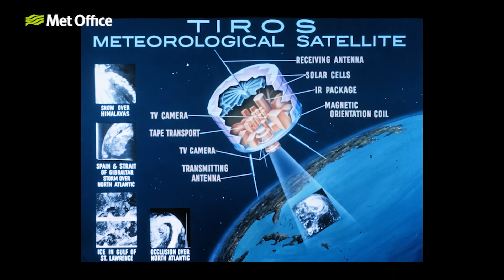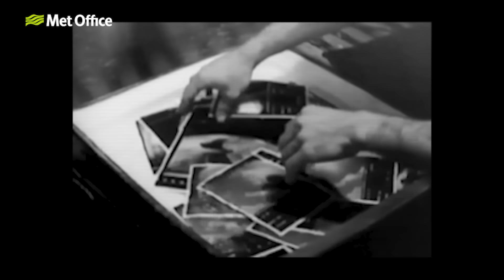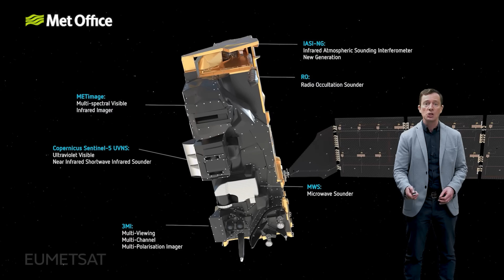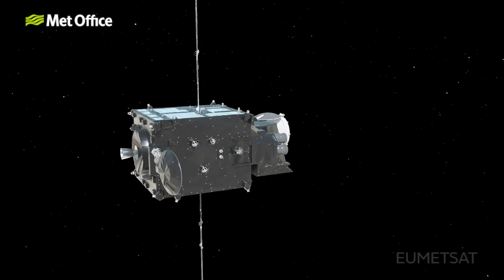How do weather satellites work? - Met Office Explains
Being able to see our weather from above and what was brewing in our atmosphere many hundreds of miles away was revolutionary to the science of meteorology. This video explains how weather satellites have evolved over the decades and how they work as our eyes in the skies.

Presented by Alex Deakin